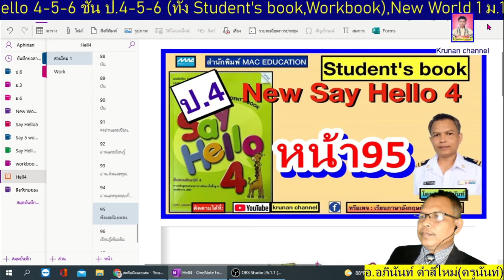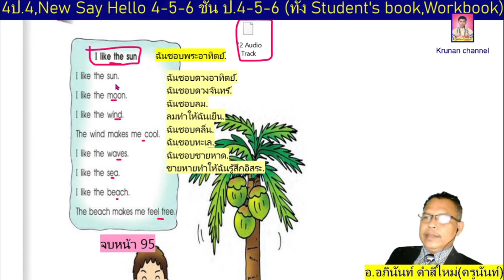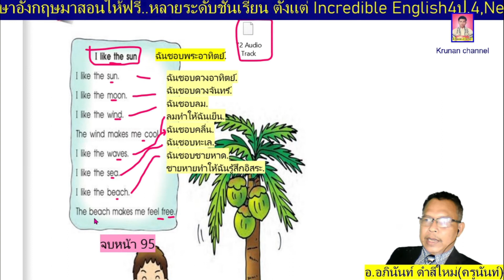ภาษาอังกฤษป.4 New Say Hello4 หน้า95 (Student's book)